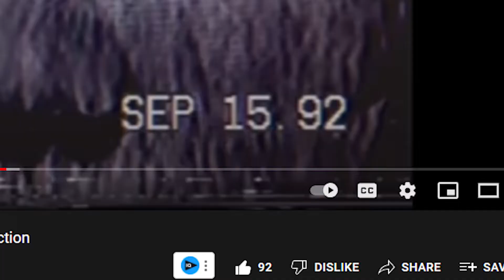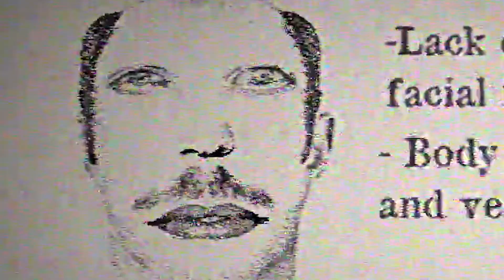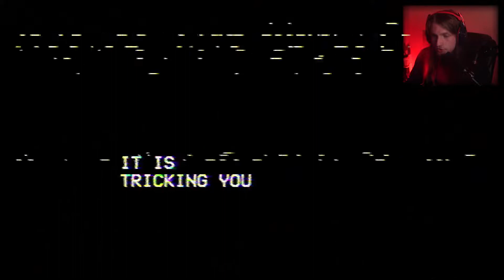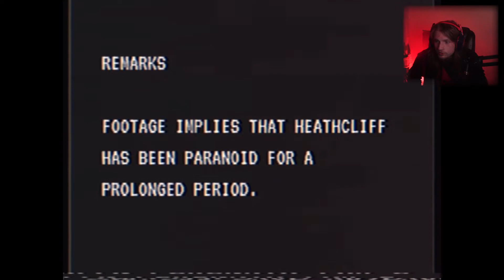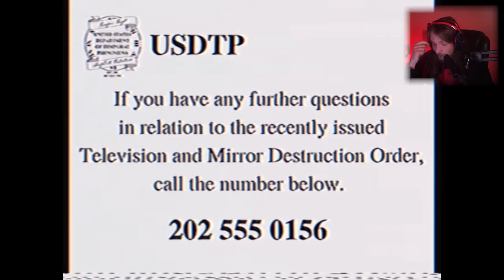DON'T TRUST WHAT "IT" SAYS | Maple County Gameplay + Mandela Catalogue Vol 1 Finale!! Reaction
Don't trust what "It" says.